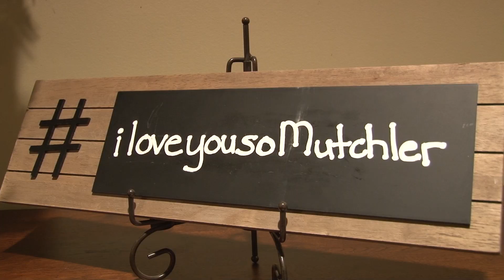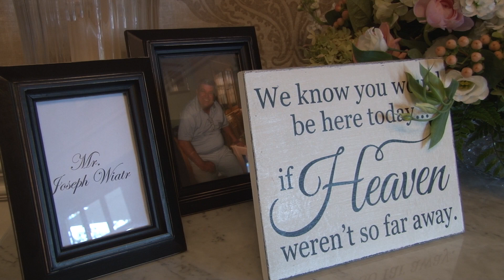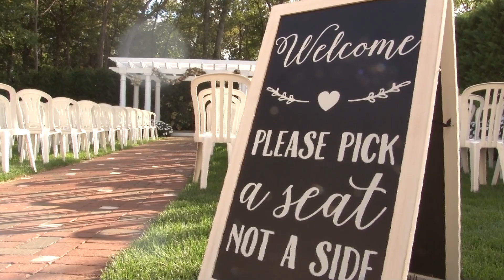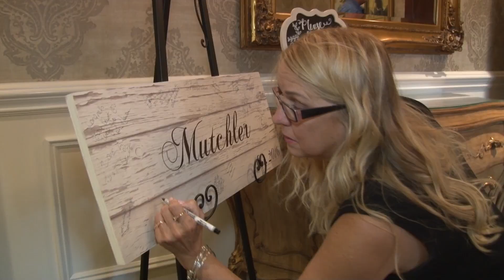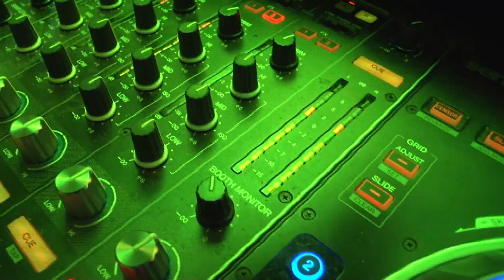Jackie + Brian's Wedding Highlights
Jackie + Brian's Wedding Highlights Trailer -- 09.24.16